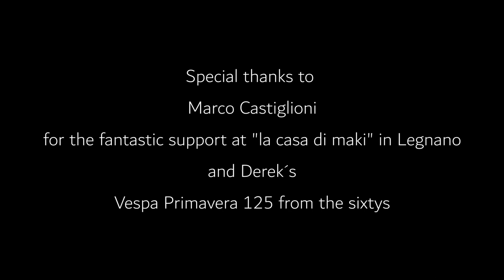7momentsofoblivion Trailer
7 Momente der Erinnerung, des Vergessens?
Trailer zur art vs film premiere "7 moments of oblivion", in gänze verfügbar bei Online Gallery: Visual Container, Mailand als "pay per view"